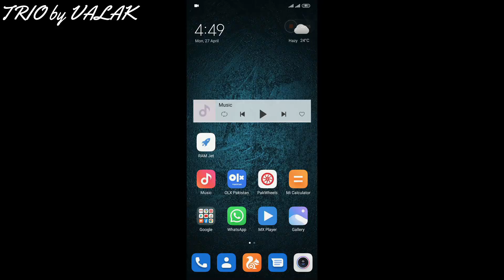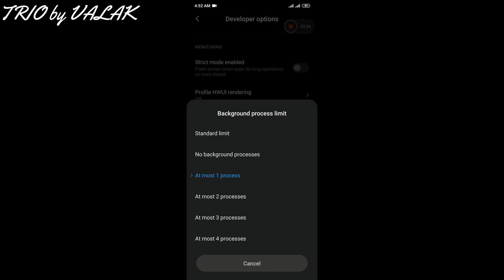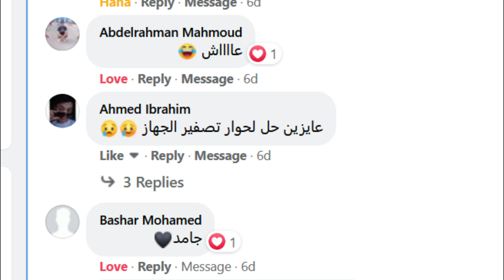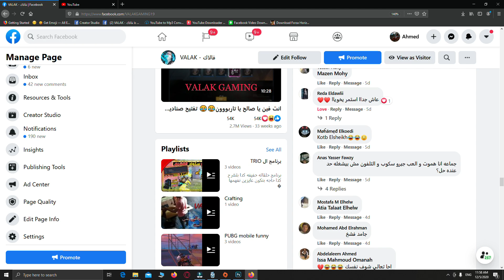ببجي ازاي تظبط الفريمات و حيل عشان تكسب فايتات ببجي و اقوي فايت PUBG mobile best FPS and PMCO fights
شكرا علي دعمكم علي كل فيديو 😍 🥰
عايز بقي رأيكو و قولولي مواضيع اعملكو حلقات عنها
الحلقه الرابعه ببتكلم عن
۱ ازاي تظبط فريمات موبايلك
۲ نصايح و حيل عشان تكسب بيها فايتات
۳ رد علي الأسأله في التعليقات

طبعا مش هفكركوا ان كل شير بتعمله بيفرق معايا لانه بيوصل المحتوي لناس اكتر 😍
يلا اشوفكو في الحلقه الخامسه السبت الجاي 🤩

أشترك في القناة لو عجبك المحتوي عشان يوصلك الجديد

My Specs / مواصفات جهازي :
Ryzen 7 3700X
16 GB ram
GTX 1060 6GB Aorus extreme

© Copyright by Valak Channel ☞ Do not Reup Content
اشوفكو في الفيديو الجاي يا أصدقائي 😍